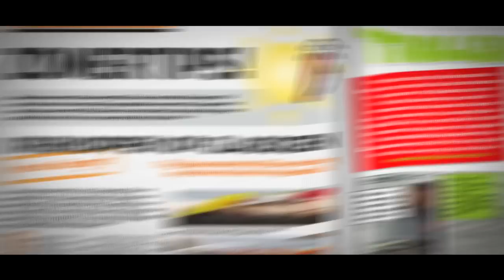Visblad TV - matchvissen met de slider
Op pad met witvistopper Patrick Prince; fervent matchvisser, en doet in de nieuwe Visblad TV (en bijbehorende reportage in het magazine) de visserij met sliders uit de doeken. Dat deze megadobbers niet alleen bijzonder geschikt zijn voor het dobbervissen op dieper water, maar ook nog eens hele mooie aanbeten opleveren, zie je via onderstaande video!